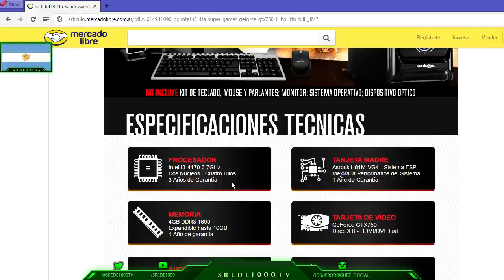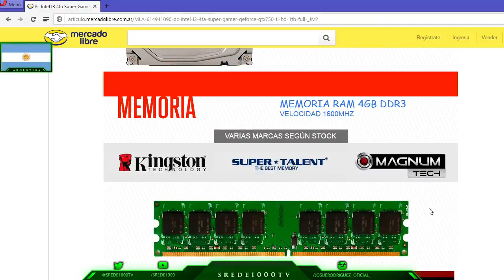PC Gamers Mercadolibre Argentina PC para Gta v y Batlefield 1? #17